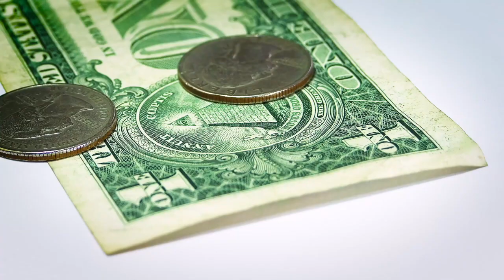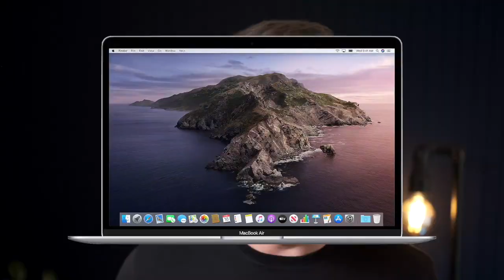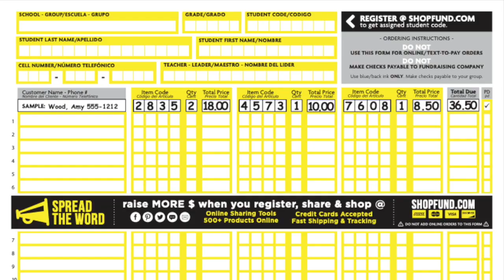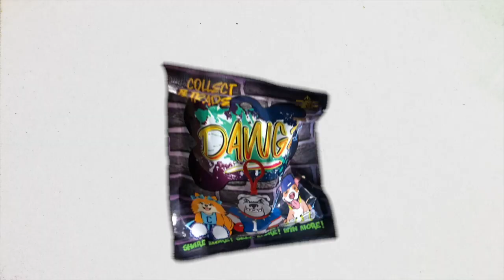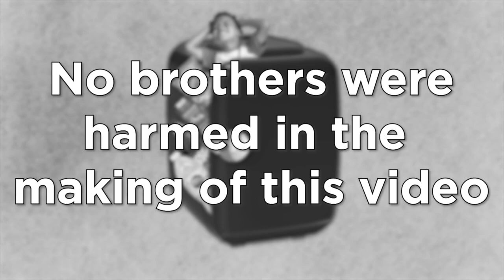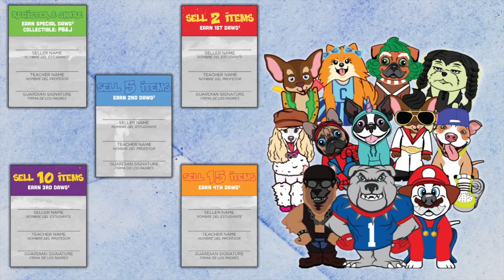New Hope Elementary School Kick-off Video F23